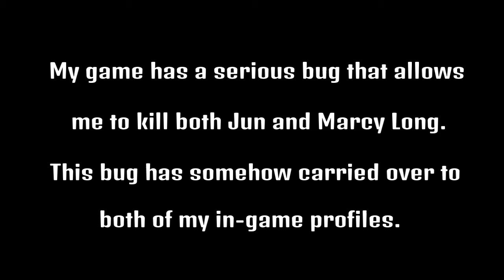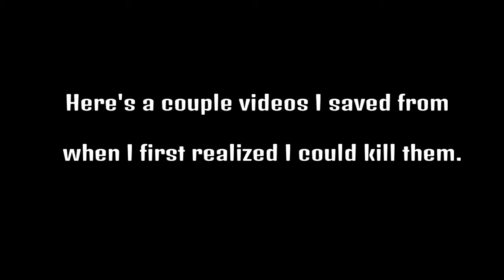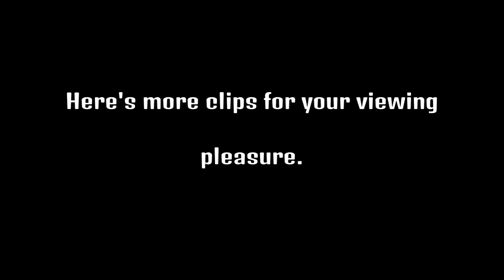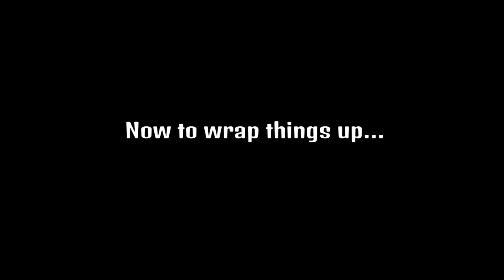Killing Marcy and Jun Long (Fallout 4 ps4)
I don't know when the update will come out, but soon they will be able to be killed worldwide. :)
August 22, 2016 update just came out so have fun!